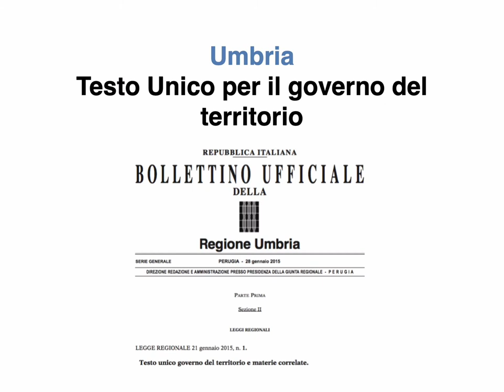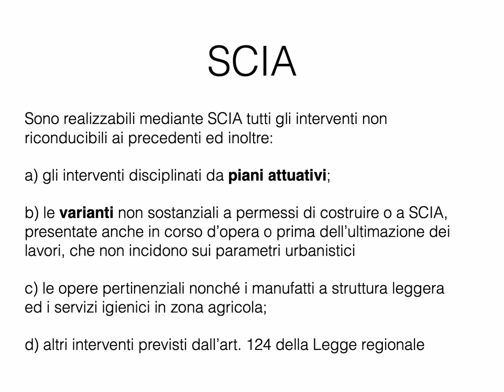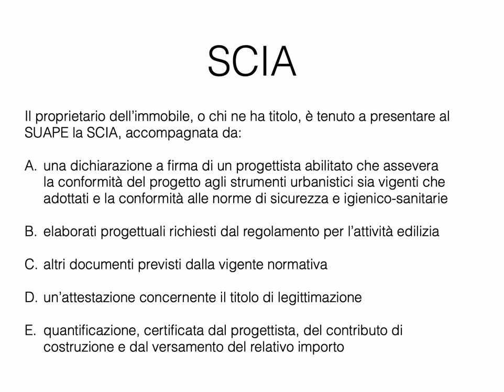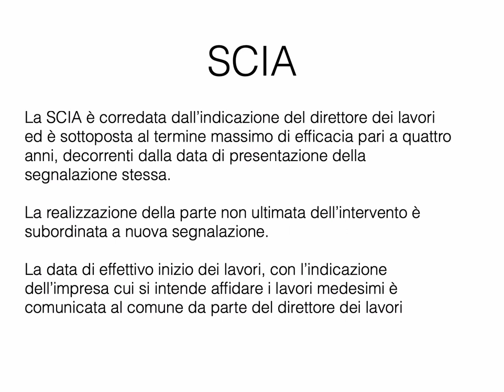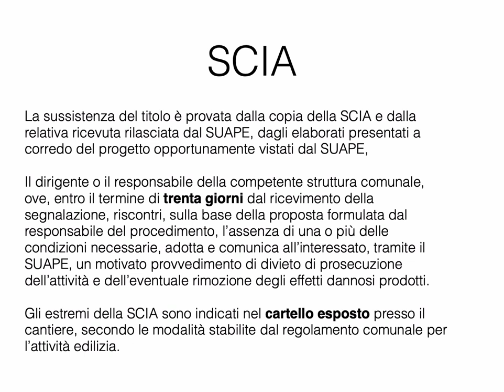Titoli abilitativi Legge Regione Umbria 1/2015 - seconda parte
Seconda parte sui titoli abilitativi così come previsti dalle legge della Regione Umbria 1/2015